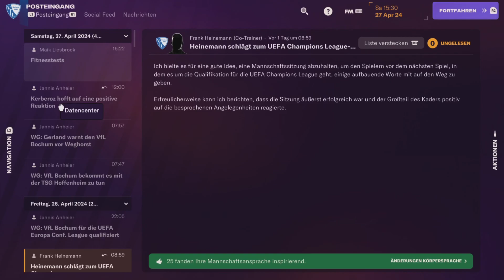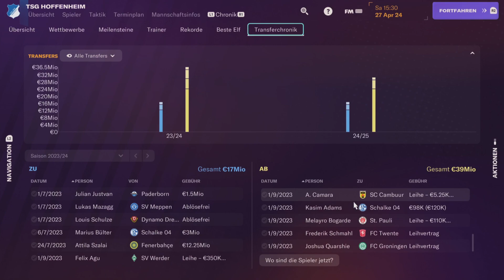FM 24 | Dieser eine Moment... ( Let's Play PS5 )